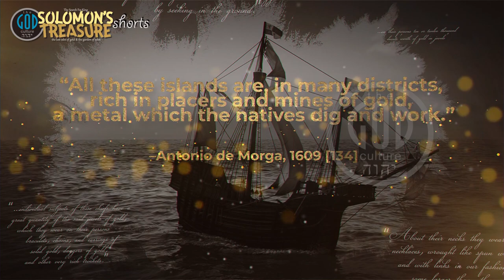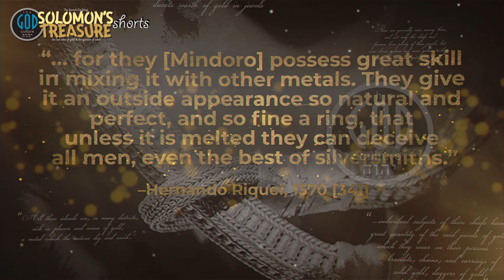Solomon's Treasure Shorts: History of Ophir According to the Spanish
ON SALE NOW!!! From Authors Timothy Jay Schwab and Anna Zamoranos. The Search for King Solomon's Treasure.

You are about to embark on the most monumental journey of all archaeological discoveries. The mother lode that would make the likes of Indiana Jones salivate. The true land of gold in all of history which leads to the location of the Garden of Eden and Land of Creation identifying the Rivers from Eden en route. Why is this important? You will never understand geography, history nor especially Bible prophecy without this restored knowledge of what many will consider the most illustrious realm on Earth. Without this, one cannot interpret archaeology with mastery, lecture on history with certainty, preach a sermon on the topic with veracity nor even satisfy elementary queries. Though founded in the Bible which is the origin of this saga, examine the history, archaeology, geography, science, linguistics, etc. which all converge to reveal what the world knew and somehow misplaced about a century ago. This is a mystery no longer and now, you will know the whereabouts of the lost isles of gold...

Only the Philippines truly fits the criteria for Ophir, the land of gold.

From authors Timothy Jay Schwab and Anna Zamoranos-Schwab with Foreward by Dr. Grepor Butch Belgica, M. Div., D. Min. the Republic of the Philippines Secretary of Religious Affairs. Announcing the launch of our main book, The Search for King Solomon's Treasure: The Lost Isles of Gold and the Garden of Eden beginning internationally and coming soon to the Philippines. This 388-page case for the Philippines as Ophir, Sheba, Tarshish and the Garden of Eden is going to rock your world. It is supported by a 300-page SOURCEBOOK of very credible sources. The Philippines is Ophir...

Available in eBook and Print on Amazon now at:

We will update this website with new releases and much to come soon.

"The authors, Timothy and Anna, have done a magnificent work in this research and study of ancient writings and Scriptures. “In my radar” did I have them so to speak, since 2016; meticulously following their videos in The God Culture Channel in YouTube. And I had cultivated a strong, covenantal bond with them as kinsmen in Yeshua the Messiah, and fellow bondservants of the Almighty Creator, YHWH our Elohim! Their indefatigable energy to seek “Truth” and “prove all things” are remarkable indeed!"
– Dr. Grepor Butch Belgica, M. Div., D. Min.
Republic of the Philippines Secretary of Religious Affairs

“Thoroughly researched, well supported with Biblical truths, strongly convicted.”
"This revolutionary book is an eye-opener as it challenges what is now accepted as truth by probing history with unquestionable pieces of evidence. It is high-time for this book to spread like wildfire as it answers one of the most important issues in the Bible – the origin of the Kingdom. Tim is a shouting voice whose only agenda is to seek the truth and expose it to the world. His study unearthed the true identity of the Filipinos as Ophirians. I highly recommend this book for it will be an important key to bringing revival to this nation and generation, it is a piece of the puzzle that will complete the bigger picture in this end times.”
– Bishops Rod and Ruth Cubos, Christ The Healer International Missions Movement
   Mindanao–Visayas–Luzon–Thailand–Singapore–Dubai and Beyond